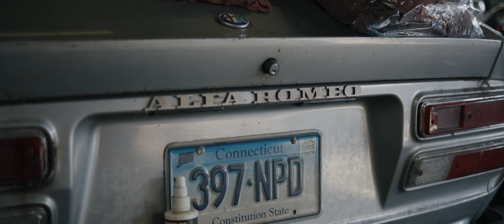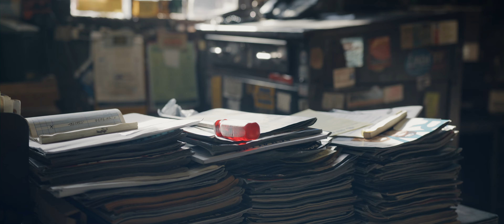A Lifelong Journey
A brief look into the life of Claudio Pane, owner of South Whitney Garage.

Filmed on the RED Komodo
Lenses: Sigma 18-35 f/1.8 & Sigma 24-70 f/2.8